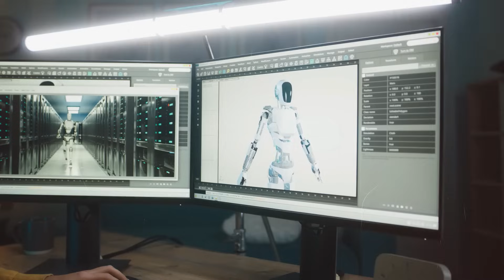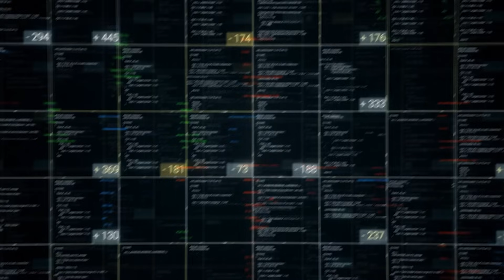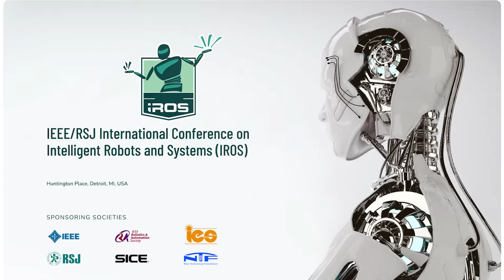The Future of Robotics is Almost Here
Curious about the future of work in the age of artificial intelligence? Join us as we delve into the profound impact AI is having on the way we work, collaborate, and innovate. From automation to augmentation, discover how AI technologies are reshaping job roles, industries, and the overall workforce landscape. Gain insights into the opportunities and challenges presented by AI in the workplace, and explore strategies for adapting and thriving in this rapidly evolving environment. Whether you're a business leader, entrepreneur, or simply interested in the future of work, this video offers valuable perspectives on navigating the AI revolution.

 How will AI change the future of work? What are the implications of AI for job roles? How can businesses harness the power of AI for innovation? What skills are essential in the AI-driven workplace? This video will answer all these questions and more. Make sure you watch all the way through to not miss anything.